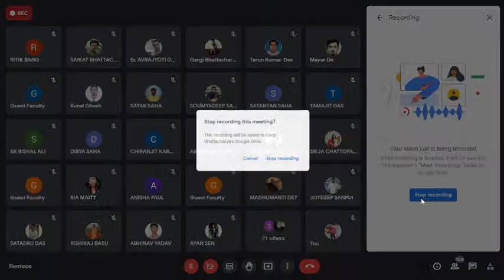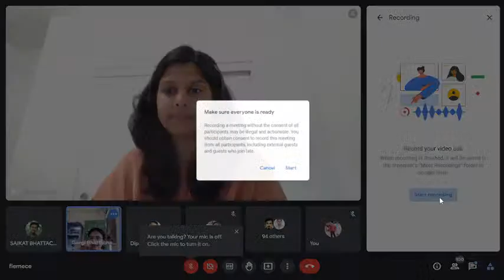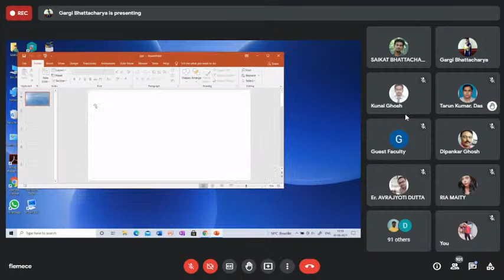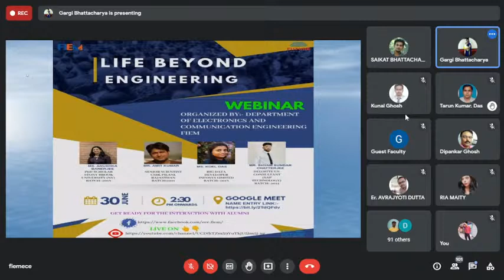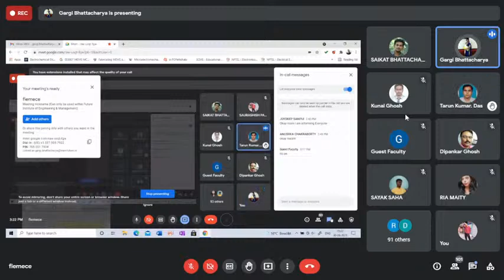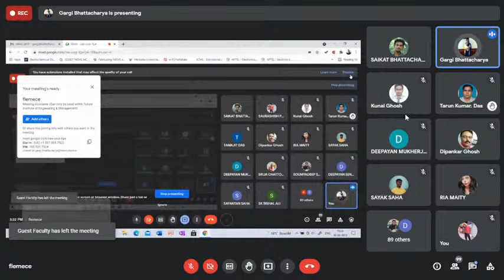LIFE BEYOND ENGINEERING ECE Future Institute of Engineering and Management Live Stream